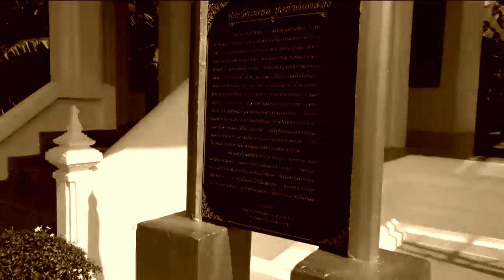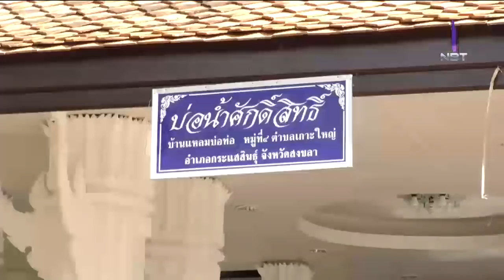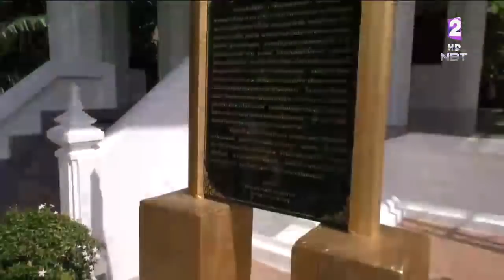"บ่อท่อ" แหล่งน้ำศักดิ์สิทธิ์ ของ จ.สงขลา ใช้ประกอบพิธีทำน้ำอภิเษก ในพระราชพิธีบรมราชาภิเษก